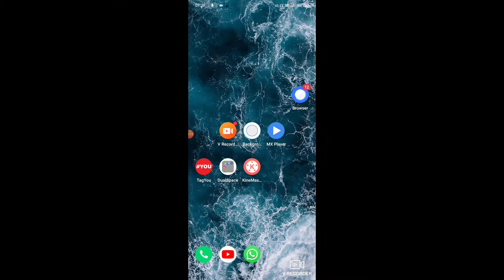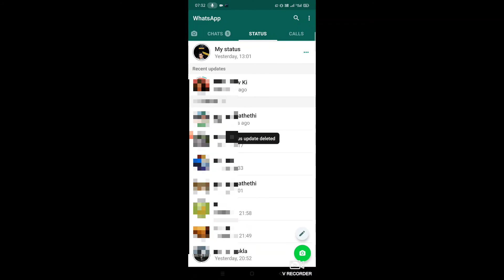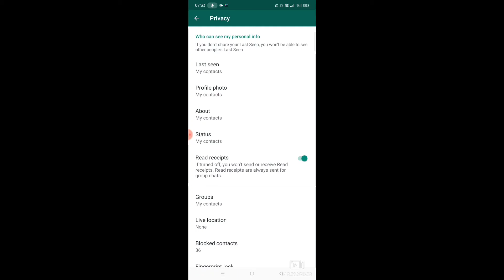watsapp status kaise delete krte h how to delete watsapp status in Hindi Hamara tech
published video 7september 2020

whatsapp   status  video kaise lagaye
 in hindi
 kisi ka last seen kaise dekhe

kisi ka whatsapp kaise chalaye

 ladki ka whatsapp number kaise paye

mobile se whatsapp status video kaise banaye

 latest whatsapp update latest whatsapp video
 watsapp pe status ko kaise delete kre,
 watsapp status kaise delete krte h
 watsapp status video photo kaise delete krte h trick

watsapp status kaise delete kre,

how to delete  watsapp status 2020 latest trick